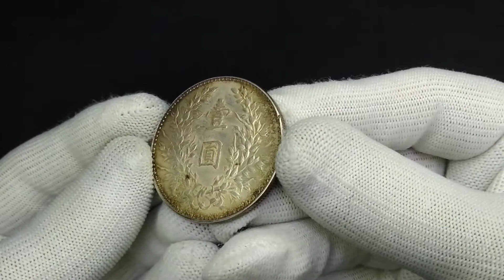Lot 3117 China 1 Dollar 1919